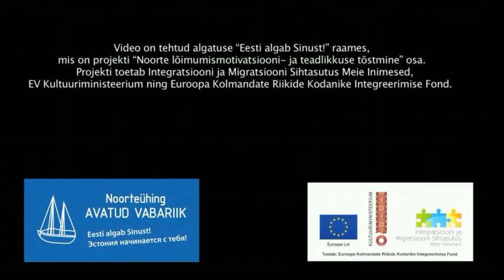Edukas lõimumislugu: Pavel Gontšarov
Tallinna Ringkonnakohtu kohtunik Pavel Gontšarovi esinemine on salvestatud noorteühingu Avatud Vabariik Tallinna noorte motivatsioonikonverentsil, mis toimus projekti "Noorte lõimumisteadlikkuse - ja motivatsiooni tõstmine" raames. Toetavad Kultuuriministeerium, Kolmandate Riikide Kodanike Integreeimise Fond, Integratsiooni - ja Migratsiooni sihtasutus Meie Inimesed.